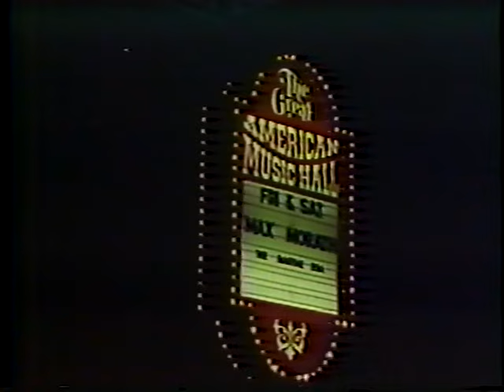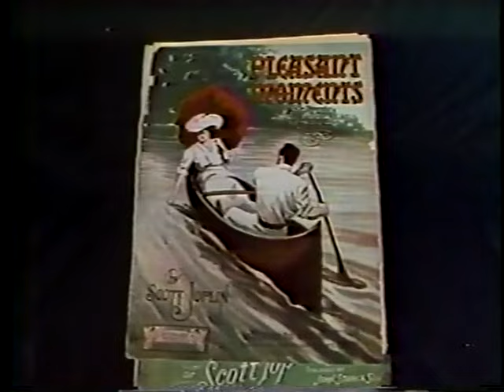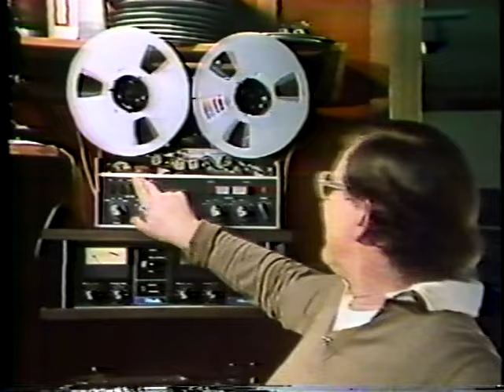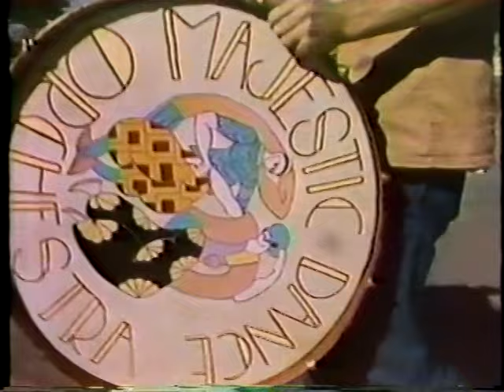They All Play Ragtime (1977)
Full 1977 CBC documentary entitled "They All Play Ragtime." The TV show features rare footage of such musicians as Eubie Blake, Max Morath, Ian Whitcomb, Richard Zimmerman, Terry Waldo, Dick Wellstood, Lou Busch (Joe "Fingers" Carr), and many others. Historian Rudi Blesh is also interviewed.